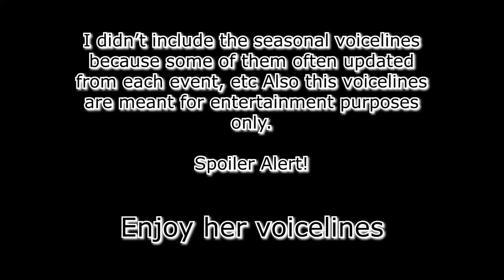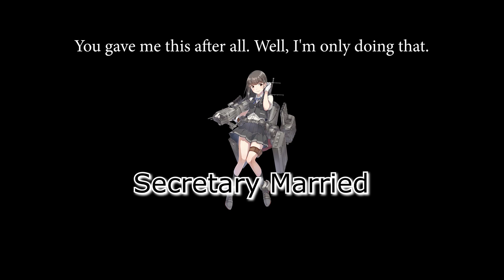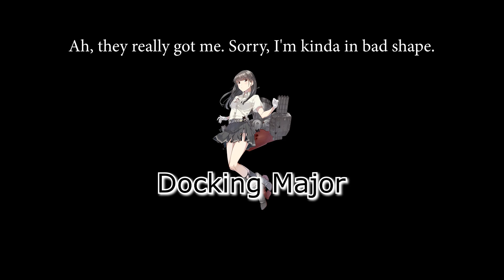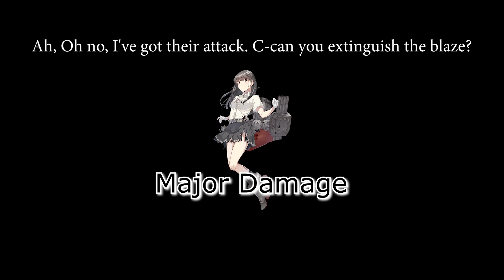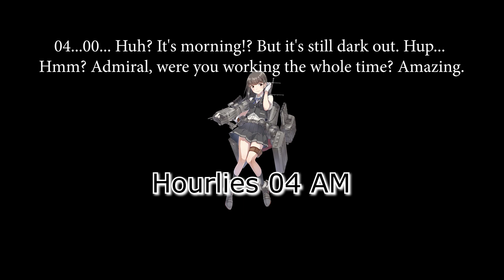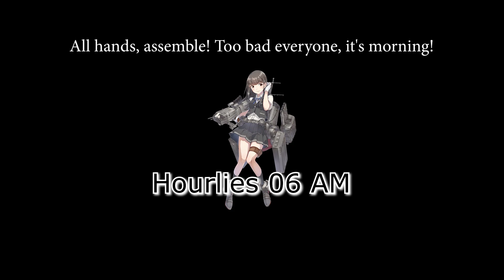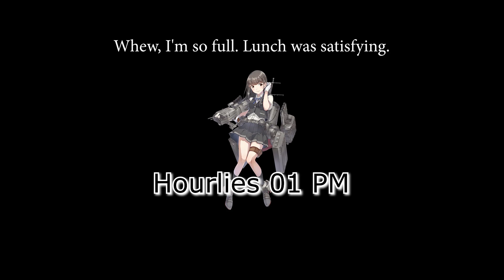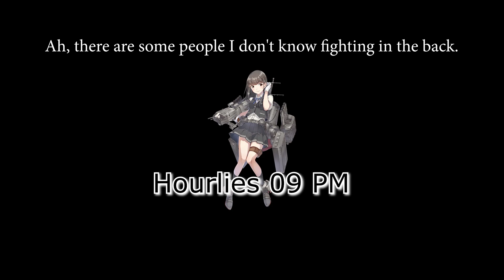All Hayashio Voicelines (Kancolle)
Here's Kancolle's Hayashio's Voicelines